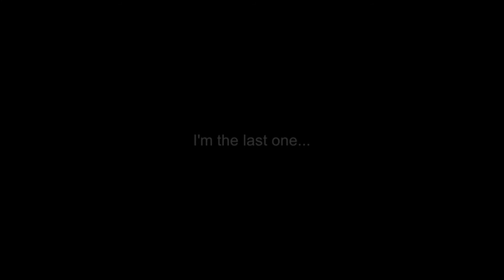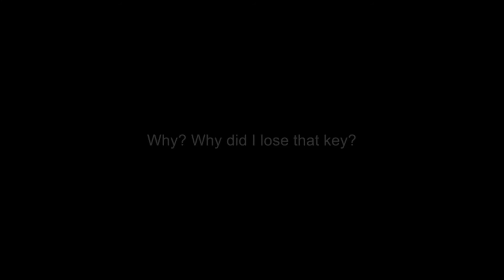Do Blink - THE WENDIGO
Hello universe. ENTER THE WenDiGO!